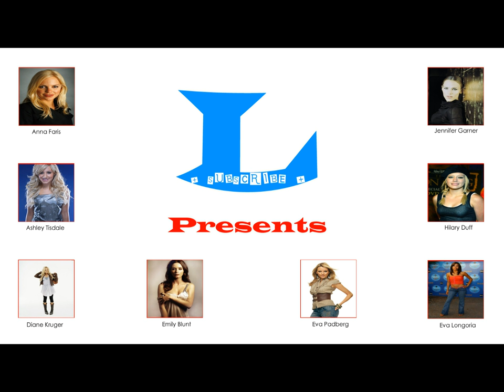L Presents - Jennifer Love Hewitt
Jennifer Love Hewitt - Photo Slide Show (HD)